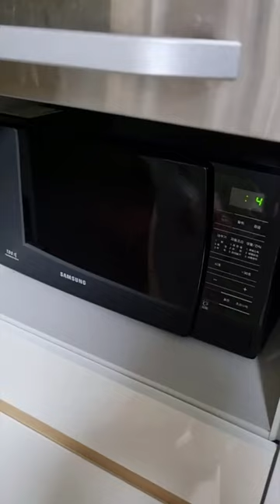호빵 팥맛 호빵은 팥빵이지